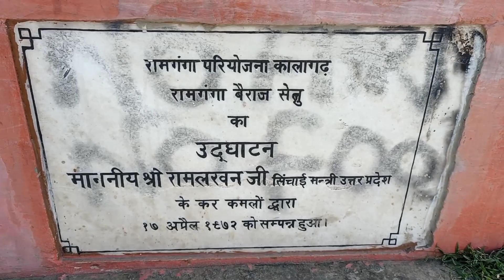Ram Ganga Bairaj🔥(राम गंगा बैराज)My New Vlog🥰 By_Dcp bala Rana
1976 allowance is made for "fair use" for purposes such as criticism , comments, news reporting, teaching, scholarship, and research. fair use is a use permitted by copyright Statute that might otherwise be infringing non_profit , educational aur personal use tip the balance in favour of fair use.

हेलो दोस्तों 🙏
मैं हूं आपका अपना आशीष राणा🔥
और मैं आप सभी का अपने यूट्यूब चैनल पर स्वागत करता हूं।
मेरे द्वारा बनाई गई किसी भी वीडियो का मकसद किसी के दिल है किसी की भावना को ठेस पहुंचाना नहीं होता।
इसलिए मैं अपनी वीडियो पर आप सभी के प्यार की उम्मीद रख सकता हूं।
दिल से दिल तक शुक्रिया🥰🙏

New Blog 🥰
Desi blog
my third blog
my first Vlog on YouTube
my second blog on YouTube
my third blog on YouTube
viral blog on YouTube
viral blog
Ashish chauhan blog
Rana blog
DCP bala rana Vlog
pahadi blog
mauntain blog
deshi blog
funny Vlog

Ashish chauhan
funny blog
deshi blog